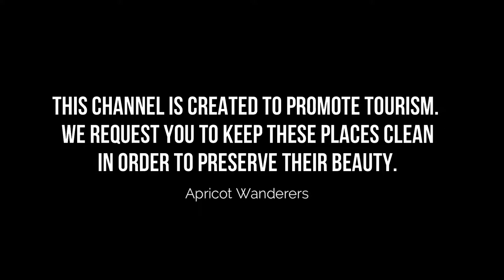Top 10 Hotels to Visit in Baku | Azerbaijan - English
With the plentiful options available in Baku best hotels, travelers are spoiled for choice when it comes to best hotels in Baku. For those on a budget, Baku has many great hotels in Baku and guest houses that provide both safety and comfort. Some of the newly built hotels have been awarded for their design, and more continue to open up. There are also capsule hotels in Baku, some of which are women-only. For more privacy, there are mid-tier and business famous hotels in Baku that provide convenience and all the basic amenities, making a great option for travelers who plan to spend most of their time out exploring the city.

Baku, the capital and commercial hub of Azerbaijan, is a low-lying city with coastline along the Caspian Sea. It's famed for its medieval walled old city, which contains the Palace of the Shirvanshahs, a vast royal complex, and the iconic stone Maiden Tower. Contemporary landmarks include the Zaha Hadid–designed Heydar Aliyev Center, and the Flame Towers, 3 pointed skyscrapers covered with LED screens. This is one eclectic list of hotels to visit in Baku– but you’d probably expect nothing less from Baku best hotels. From our collective time spent in this amazing city and from feedback gathered from our travel network here is a list of our favorite top 10 hotels in Baku.

There are many beautiful hotels in Baku. Azerbaijan has some of the best hotels in Baku. We collected data on the top 10 hotels to visit in Baku. There are many famous hotels in Baku and some of them are beautiful hotels in Baku. People from all over Azerbaijan love these Baku beautiful hotels which are also Baku famous hotels. In this video, we will show you the beautiful hotels to visit in Baku.